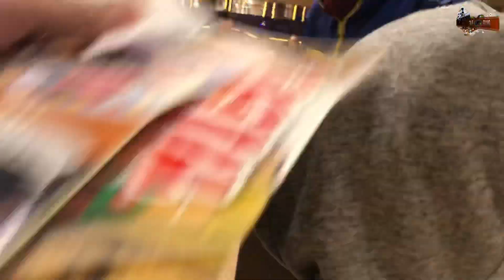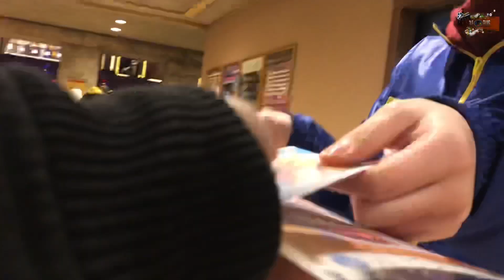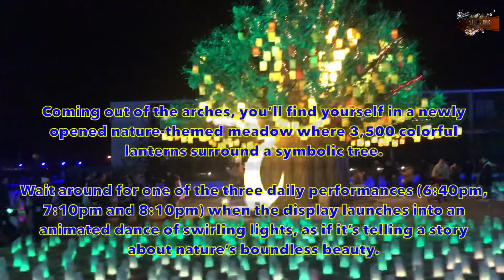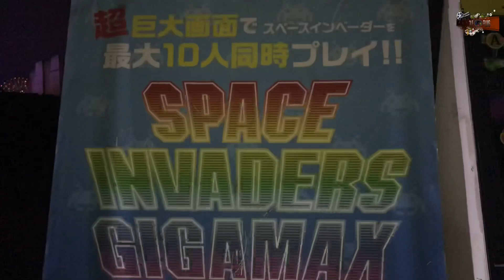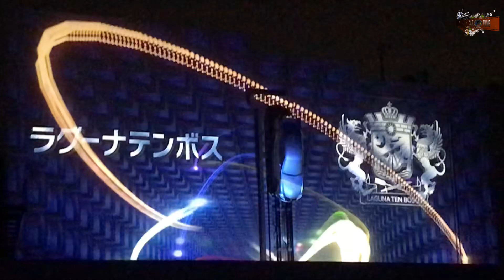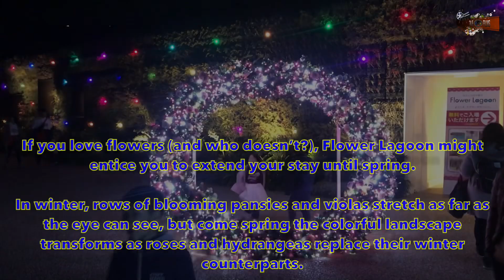Tuklasin at Mapapamangha ka sa Ganda ng Lagunasia Ten Bosch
themepark gamagori lagunasia travelvlog Threele Family Bonding @ Lagunasia Ten Bosch January 03, 2020